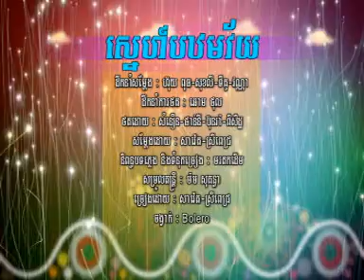Sneh Pathomvey - Saveth ft Sreypich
TrackList:
01. Bong Ches Tea Twis - Nop Bayarith
02. Kromom Tang 3 - kanha ft Sreypich and Visa
03. Bopha Koh Nhek - Rin Saveth
04. Pros Nis Kor Sos - Ork Sokunkanha
05. Srolanh Bong Chos - Preap Sovath
06. Sneh Pathomvey - Saveth ft Sreypich
07. Yang Na Tov Sneh Knhom - Ork Sokunkanha
08. Orb Oun Mok - Visa
09. Somros Koh Kong - Preap Sovath
10. Ter Bong Khos Avey - Rin Saveth

sokun nisa
youtube preap sovath song
ouk sokun kanha song
ouk sokun kanha songsa leng leng
ouk sokun kanha wikipedia
Sokun Kanha New Songs 2013
Sokun Kanha New Songs
AOK Sokun Kanha New Picture
Sokun Kanha Facebook
Aok Sokunkanha
Ouk Sokun Kanha 2014
Ouk Sokun Kanha Music 2013
ouk sokun kanha picture
ouk sokun kanha new song 2014
ouk sokun kanha music feature audio
ouk sokun kanha 2010
ouk sokun kanha in usa
ouk sokun kanha profile
rhm production cd vol 476
rhm production vol 465
rhm production new album
rhm production cd vol 484
rhm production vol 468
rhm production website
rhm production vol 450
rhm production cd vol 485
RHM Production Cambodia
New Song RHM
Khmer RHM
RHM Song
RHM HDTV
RHM CD
VCD Khmer
rhm production cambodia
rhm production vol 414
rhm production khmer
rhm production logo
rhm production vol 181 video
rhm production in cambodia
rhm production vcd
nob bayarith khmer song
pictures of nob bayarith
nob bayarith song nek oun creb per
khmer singer nob bayarith
nob bayarith song
nob bayarith old songs
pictures of nob bayarith cambodian singers kh
nob bayarith music
Nob Bayarith Song
Nob Bayarith Mp3
Nob Bayarith Song Non Stop
Searches related to nob bayarith
nop bayarith old song
nob bayarith download
nob bayarith rhm
nob bayarith khmer
nob bayarith meas
rhm vol
RHM New Song
RHM New Album
Khmer Mix Music
The Muzik
Video KHmix
KHmix